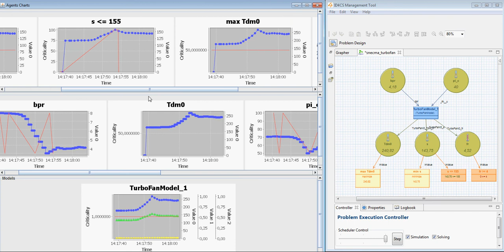ANR Integrative Design for Complex Systems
Public demo of the prototype, fully featured, with Test Case 1 as example. See tutorial for how to use it, solve optimization problems and define your own problems.